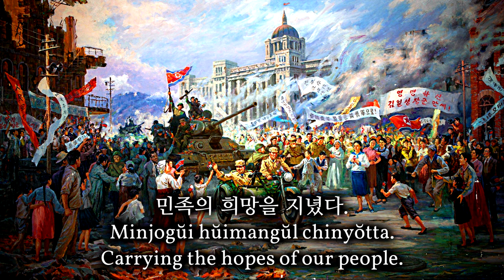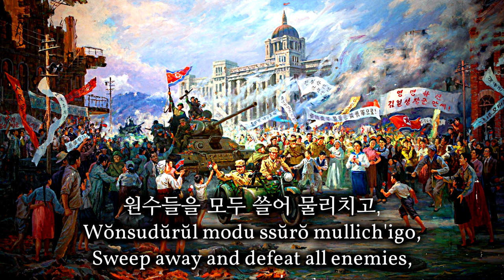中国人民解放军军歌 - Military Anthem of the People's Liberation Army (DPRK Choir Version)